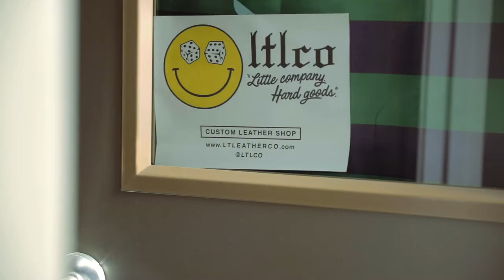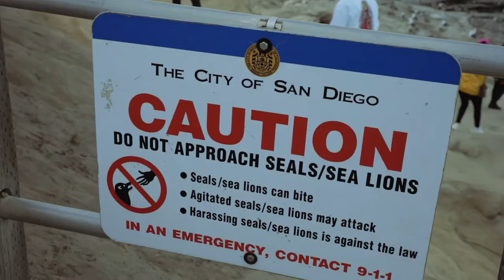Indestructible MFG x California Day 2 - VLOG 7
California trip day two

We drove out to San Diego to meet up with our buddy Wayne Peters (Little Co, @ltlco) Got a bunch of shots on the bike and by the ocean. Finished the day with tacos.